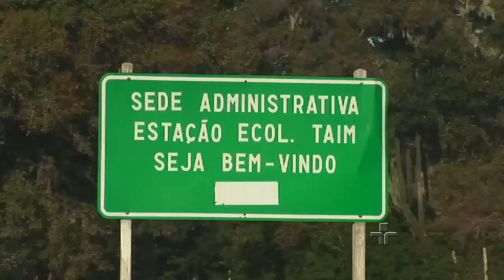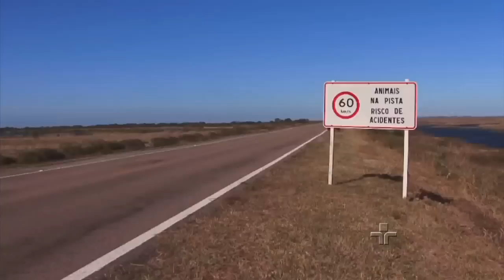Estação Ecológica do Taim - Episódio 1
Primeiro episódio da série exibida pela Tv Cultura, Mar Sem Fim - Unidades de Conservação.

Nesta edição, você vai conhecer a região de Taim, no Sul do Brasil.